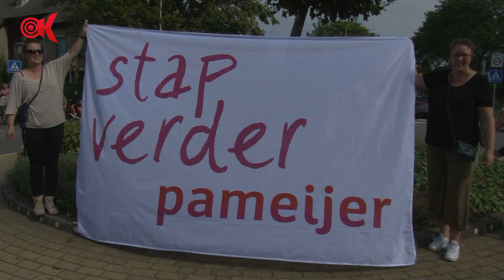Truckrun Krimpenerwaard 2021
De truckrun Krimpenerwaard is 18 september 2021 gereden door een groot gedeelte van de Krimpenerwaard.